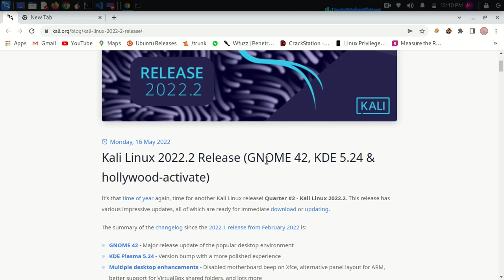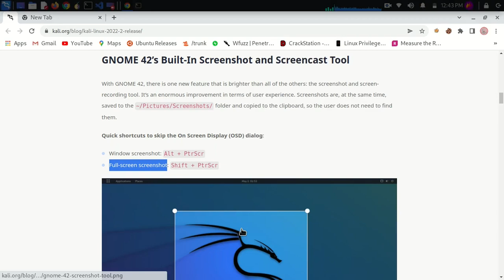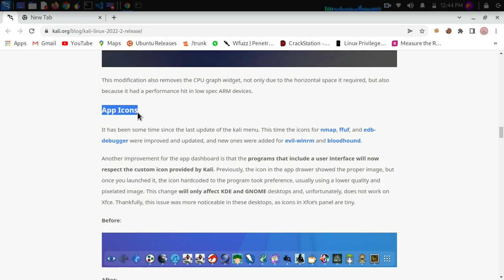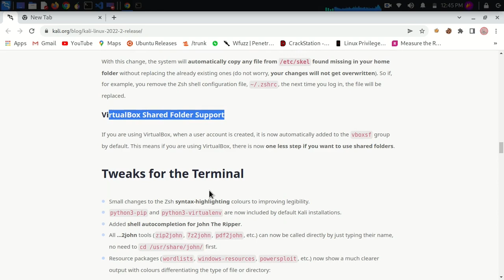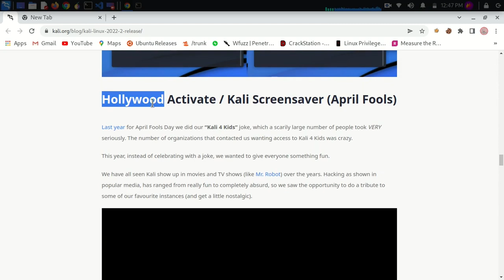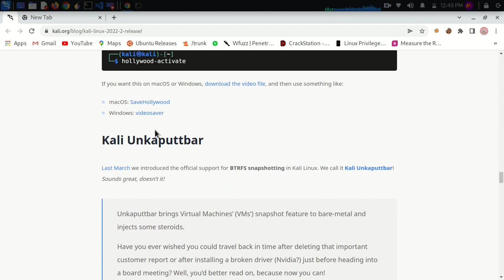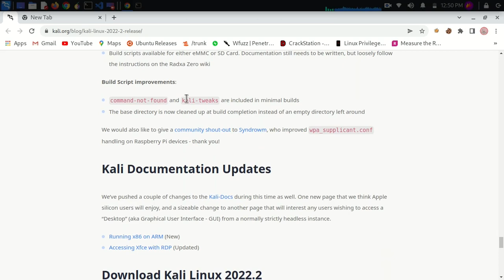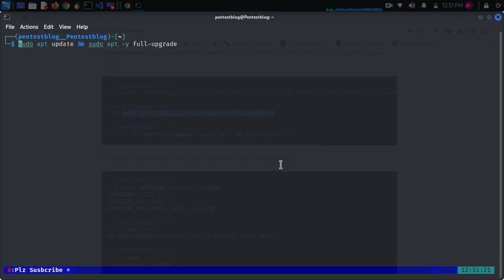Kali Linux 2022.2 has been released